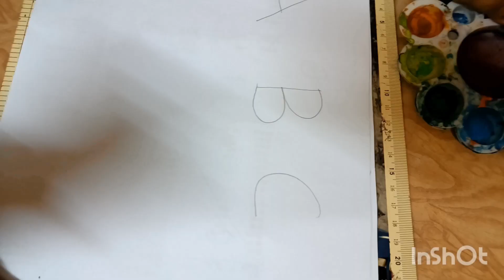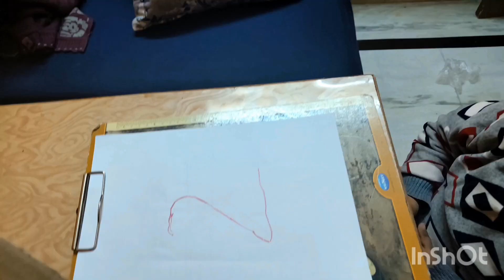Preschool learning videos | 2 to 3 years old kids activity toddlers playgroupactivities !!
​@Udne_doparindo_ko Ab Play Group ki FEES NHI Deni Hogi 😍😍, Ghar par hi Play Group karwaye !!

Here is my new video, in this video maine ye bataya hai ki ghar par hi aap apne bacho ko likhna sikha sakte hai, wo bhi bahut asaan tarike se.

Fine Motor Activities for kids?
बच्चे को कैसे पढ़ाये? घर पर पढ़ाने का तरीका | छोटे बच्चों को कैसे पढ़ाएं?
नर्सरी क्लास के बच्चों को लिखना कैसे सिखाएं। How to teach nursery class children to write.
2 से 3 साल के बच्चे को लिखना कैसे सिखाएं || बच्चों को 15 दिन में लिखना कैसे सिखाएं|| How to write? |